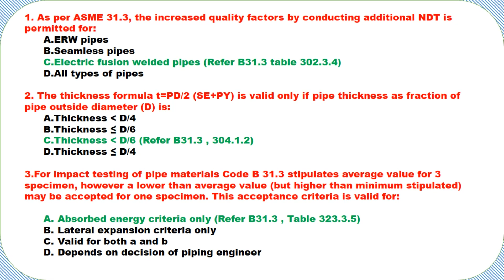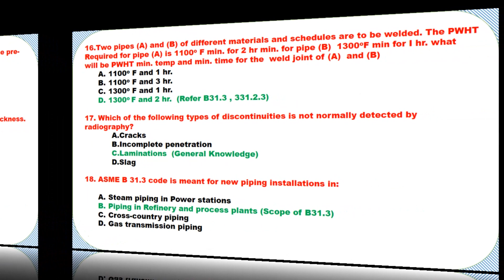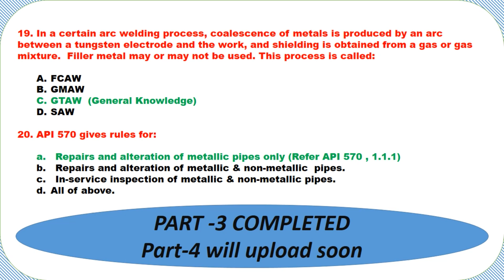API 570 Exam Piping Inspector Questions and Answers Part-3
API 570 PIPING INSPECTOR –EXAM Questions and answers –Part-03

This Video includes the Questions and answers for API 570 Exam Piping inspector –PART -03  and it will be very helpful those are want to attend exam for API 570..Good Luck .

This channel explain about welding in various process Piping , NDT and Painting related topic including defects analysis , acceptance criteria of defects , WPS , PQR , HOW to read WPS , filler rod , consumable , Electrode selection , Piping Isometric , Codes and Standards , Pipeline Coating /Wrapping used in piping Industry, Certification Exam PAI, CSWIP Question and answer  etc , See the channel link below for details .